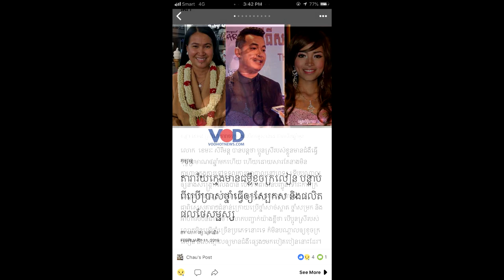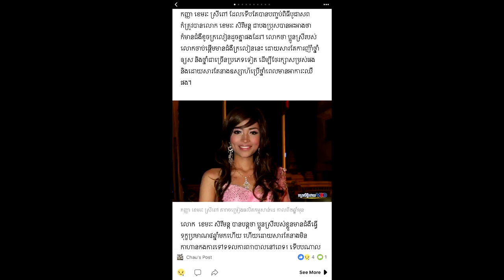ឆេះដុំហើយ! ខេមរៈ ភារុណ ខឹងសារពត៌មានមួយចុះថា ស្រីពៅស្លាប់ដោយសារលេបថ្នាំឲសរ